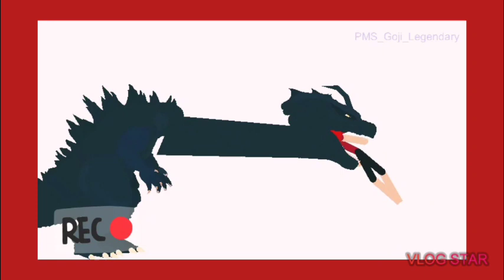PMS goji legendary Power test [Not all of them]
Power test made with Sticknodes, Inshot, Vlog star